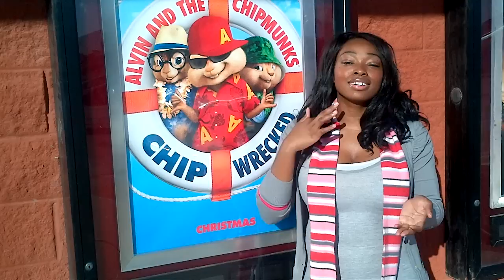SEE it Or SCREW it - Alvin and Chipmunks: Chipwrecked Movie Review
See it or Screw it is a raw and uncut review of films. Omaka, a film critic from the national syndicated radio show, Casanova's Casting Couch, gives her unedited opinion as to whether you should see the movie or screw it because it's not worth your time.

This review is of Alvin and Chipmunks: Chipwrecked. Staring Jason Lee, David Cross, Amy Poehler, Anna Faris, Christina Applegate, Matthew Gray Gubler, Alan Tudyk, Andy Buckley, Justin Long, Matthew Gray Gubler and Jesse McCartney

For film reviews and more, please check out Omaka Monday Nights from 9-11pm Central Time on Casanova's Casting Couch Or email directly at

Omaka O.